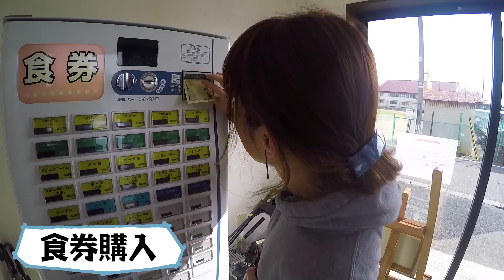【汁なし麻婆麺！】超人気店まるしんにて渾身の汁なし麻婆麺を食べました＠新潟市江南区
今回は視聴者さんの情報を元に「ラーメン工房まるしん」に行ってきました！お目当は汁なし麻婆麺。昼営業は11時〜14時の3時間ということで、常に満席状態の店内での撮影は困難と見て、今回はGoPro（小型カメラ）での撮影を行いました。この美味しさが伝われば幸いです。。

【今回のお店】
ラーメン工房 まるしん
新潟市江南区早通5-1-2
定休日：月曜・第3火曜

新潟のネタを中心に毎週金曜18時頃更新！

・にいがたTVで取り上げて欲しいお店やスポット
・にいがたTVに出てみたい！という人
・新潟を拠点に活動するユーチューバーさん
・美男or美女情報
・食リポしてみたい！という人
などなど何でもオーケー！
にいがたTVのLINE公式アカウントで募集中！